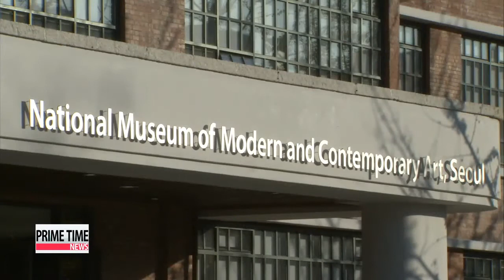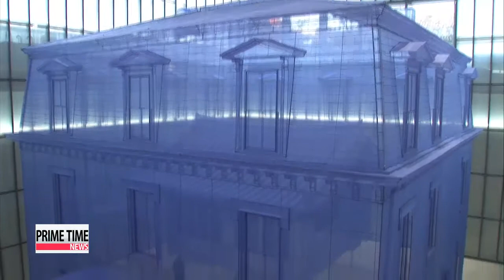National Museum of Modern and Contemporary Art opens its third branch gallery in central Seoul